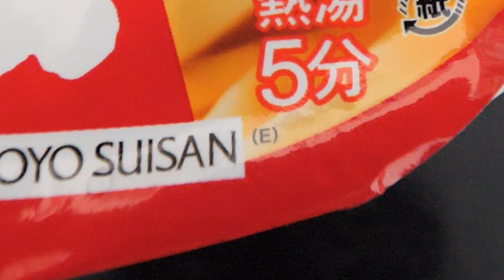赤いきつねを食べながら西と東の味の違い雑談！甘いお揚げはありなのか？！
赤いきつねと緑のたぬきには東版と西版があるらしいですね。私は東版を食べ慣れているので東版のほうが好きです。特にお揚げが甘いのはどうしても。。。